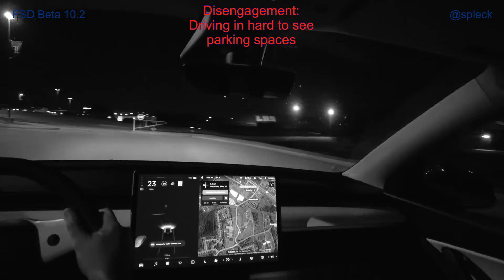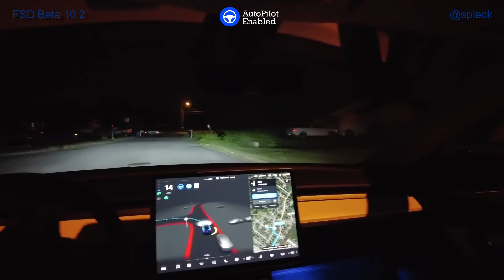FSD Beta 10.2 After Dark #2 - 2021.32.25 - Tesla Vision AutoPilot - NO RADAR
A short drive after dark on my first day testing FSD Beta 10.2 - Enjoy!

Tesla Vision AutoPilot 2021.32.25 May 2021 Model Y NoRadar w/ Active DMS